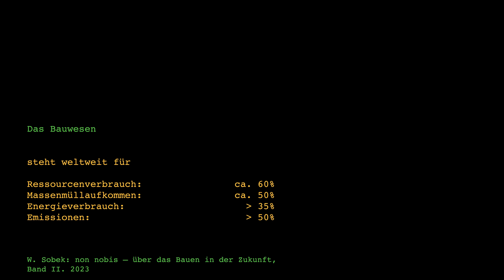Abschiedsvorlesung Prof. Sobek – Teil 1: Über den Klimawandel und die Verantwortung des Bauwesens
Nach mehr als drei Jahrzehnten Forschung und Lehre an diversen Hochschulen hat Werner Sobek am 25. Mai 2023 seine Abschiedsvorlesung an der Universität Stuttgart gehalten. Vor mehr als 900 Zuhörer:innen blickte unser Firmengründer auf die Ergebnisse seiner jahrzehntelangen Forschungen zurück.

Für alle, die nicht dabei sein konnten, haben wir die Veranstaltung dokumentiert und zeigen nun verschiedene Ausschnitte aus der Rede von Werner Sobek.

Im ersten von fünf Filmen spricht unser Firmengründer über den Klimawandel und dessen Folgen. Er erklärt, weshalb interdisziplinäre Diskussion so wichtig ist und welche Verantwortung das Bauwesen für die Erderwärmung hat.

Redaktion:
Dr. Frank Heinlein
Luisa Rohde

Veranstaltungsaufnahmen:
Tarik Bourhaleb
Hannah Zitzmann
Universität Stuttgart

Postproduktion:
one morning, Luisa Rohde & Paul Levin Rohde

00:00 Intro
00:07 Über den Klimawandel und die Verantwortung des Bauwesens
13:05 Outro